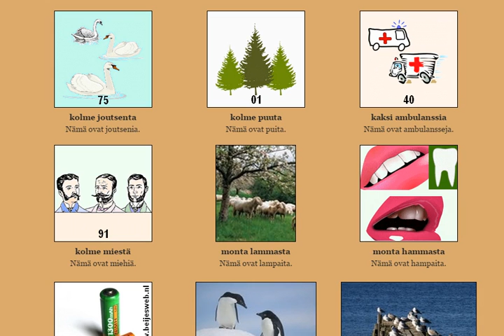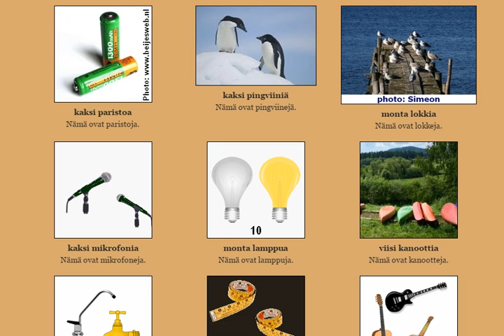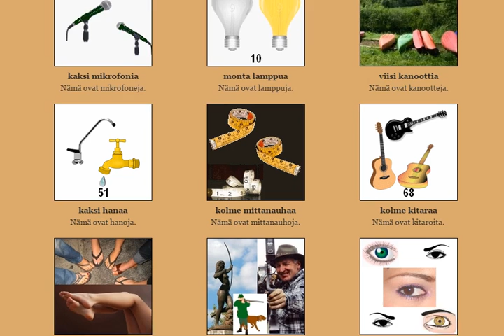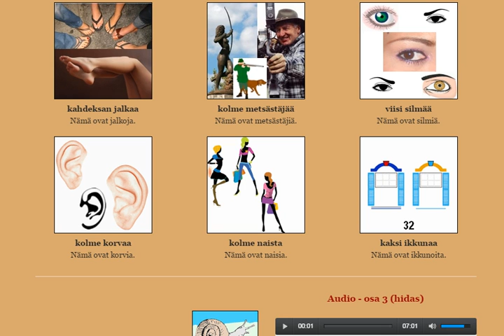ot6 osa2.mp4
Liitteet: ot6 osa2.mp4